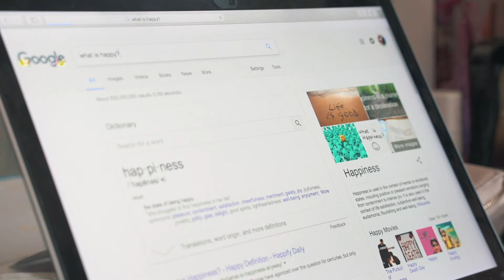Happiness.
Happiness. It's a concept we all know of but I really wanted to find out what makes me happy. What gives me the inspiration to make videos or live life in general, so I set out to find it.

Marcioz - Mate Um Bonito Hoje Mesmo!
Sapientdream-pastlives